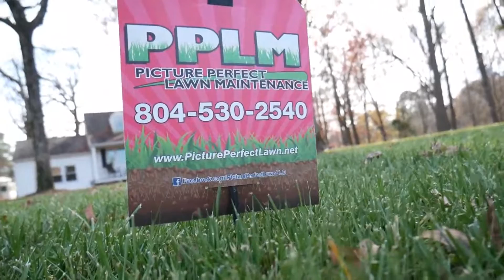Does Core Aeration cause weeds??? Winter weeds after aeration!!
Aeration vs Winter Weeds.  Does aeration cause weeds? Yes and no. A lot goes into this discussion, and we explore both sides in this latest video from PPLM. Weighing core aeration against liquid aeration for lawns can be influenced by the risk of winter weeds. Traditional aeration does have an impact on the efficacy of pre-emergent weed control, and weed control may be more necessary in the spring if the lawn was core aerated the previous fall. What do you think? Be sure to share your experience in the comments below!

▶︎Andersen Rapid Jack

▶︎CargoBuckle Tie Downs

▶︎Strom Battery Powered Backpack

▶︎MAG-9000 Lawnmower Blade Sharpener

▶︎ GoPro HERO8 Black Action Camera w/Extra Battery

▶︎ Mavic Mini Combo - Drone FlyCam Quadcopter UAV with 2.7K Camera 3-Axis Gimbal

▶︎Blue Yeti Nano Voiceover Microphone

Picture Perfect Lawn Maintenance offers the state of the art, online customer account portal. Our customers can login and order services, send messages, and pay their bill, all from the convenience of their home.  We want our customers to sit back, relax and enjoy their Picture Perfect Lawn!

PPLM provides Chesterfield VA Lawn Care & Landscaping to distinct communities within Chesterfield County: Bellwood, Belmont, Bexley, Bermuda Hundred, Bon Air, Brandermill, Charter Colony, Chesdin Landing, Chester, Courthouse, Enon, Ettrick, Genito, Gordon, Hampton Park, Harrowgate, Hening, Jefferson Davis North, Manchester, Matoaca, Meadowbrook, Midlothian, Moseley, Reams, Robious, Rockwood, Salisbury, South Rockwood, Spring Run, The Highlands, Winterpock, Woodlake and Woodland Pond. In addition to Chesterfield, Picture Perfect operates in Chester, Colonial Heights, Prince George, Hopewell, Fort Lee, Petersburg, Richmond, Hanover, Henrico, Powhatan, Amelia, and surrounding areas.

for all your Lawn Care Maintenance services.